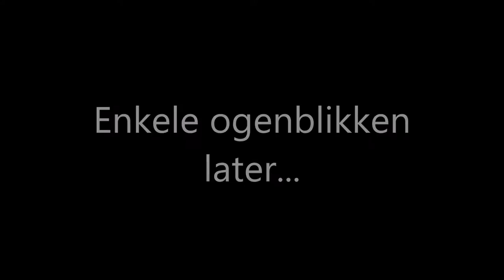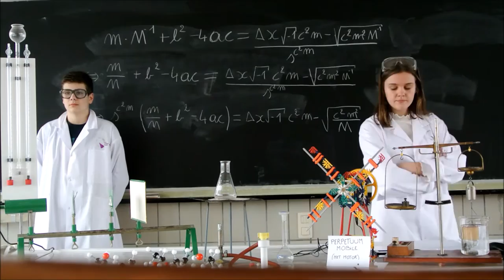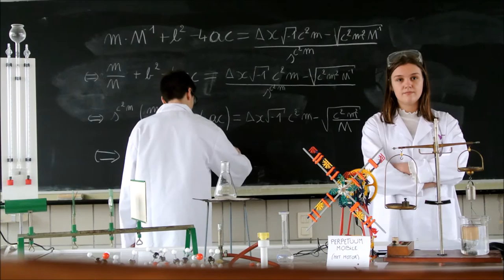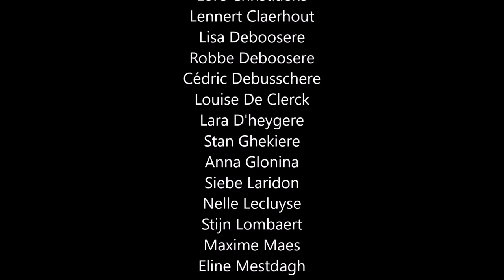Wedstrijd één: Lieven Scheire naar je klas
Lieven Scheire
@Prizma Campus College
4.6 Wetenschappen b
Muziek: Pink Floyd - Another Brick In The Wall, Pt. 2